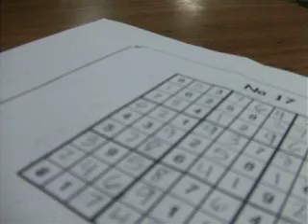Class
Ryan really hates the camera.